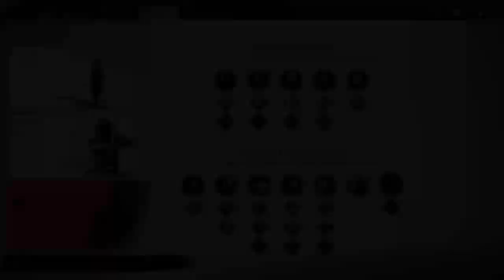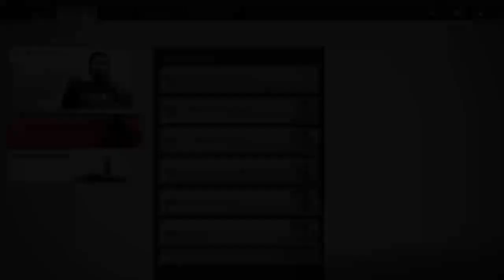Jugando Ghost, Celebrando Afiliado uwu